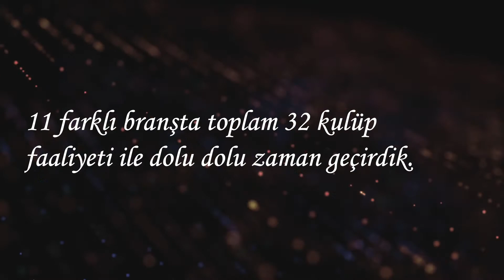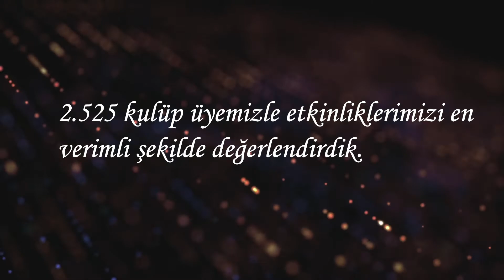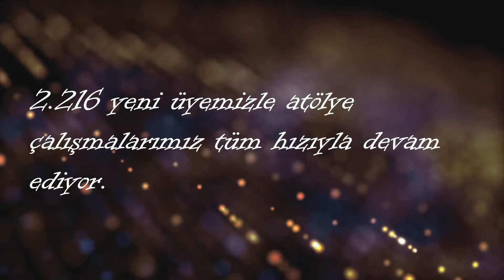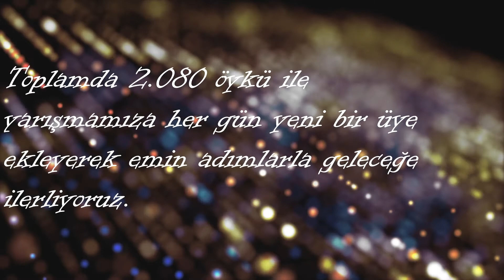6 Öykü Yarışması Tören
Zeytinburnu Belediyesi Bilgi Evleri Düzenlediğin 6  Öykü Yarışması Tören